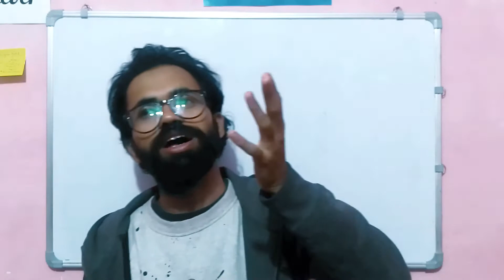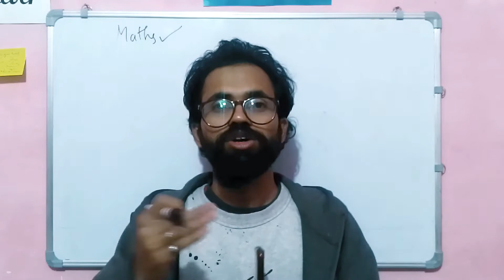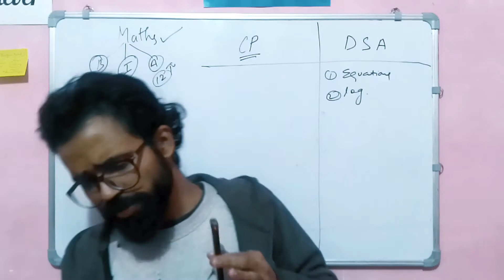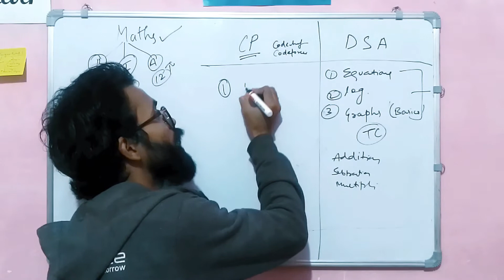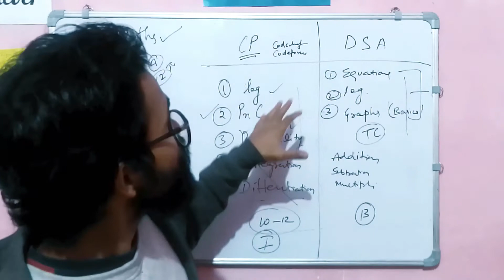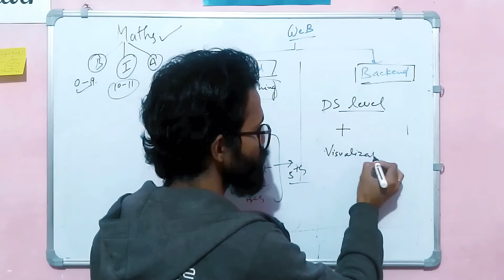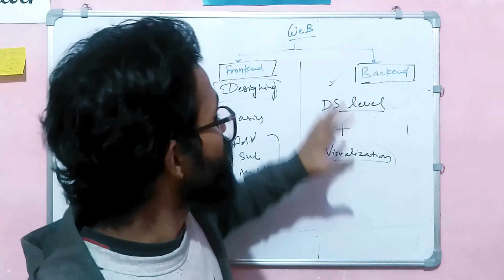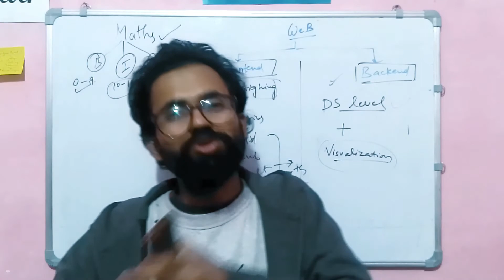How much Maths is needed for Programming and DSA??🤷‍♀️🤷‍♀️🤷‍♂️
In this video you will get the answer of the frequently most asked question, HOW MUCH MATHS IS NEEDED FOR DSA???

Products that I used:
1. Laptop
2. Tripod

Keep Coding